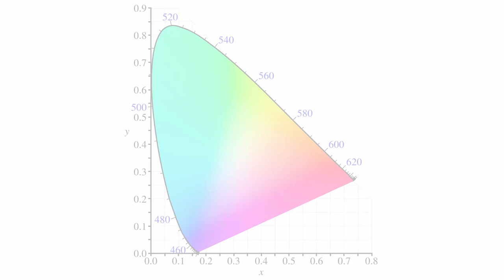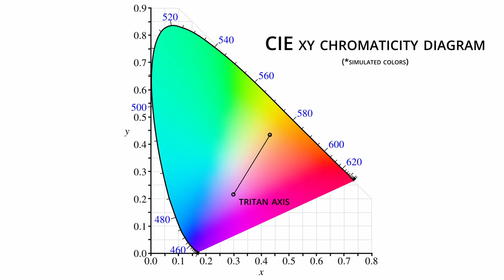Can I make my vision better with DIY red light glasses?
Can I improve my color vision with this simple tool? Recent research suggests that deep red wavelength light can increase ATP production in retinal cone cells, leading to better color discernment. Let's find out if someone can reproduce those results with a cheap DIY device.

(version 1.01 fixes a rare-ish bug that skips tests with a "-1" or "2" result)

The music at end is an instrumental version of Entropy by Casey Connor, available at Bandcamp

0:00 intro
1:45 building the glasses
4:04 testing my vision
7:52 final thoughts
8:42 construction time lapse